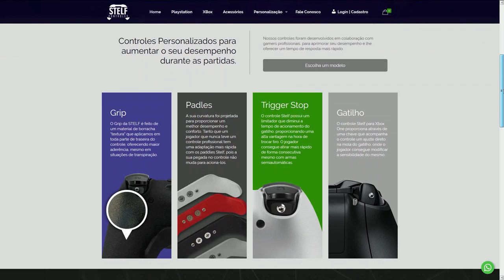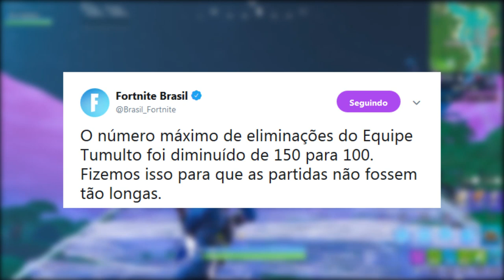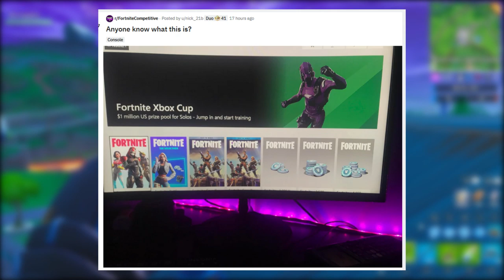FORTNITE - TRAILER TEMPORADA 10 CONCEITO e TORNEIOS DE PS4 E XBOX?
Fala galera, Vagabbss aqui com mais um vídeo, e dessa vez falando sobre um conceito trailer da Temporada 10, skin Breakpoint, Torneios exclusivos de console e mais novidades do Fortnite Battle Royale. Espero que gostem :)